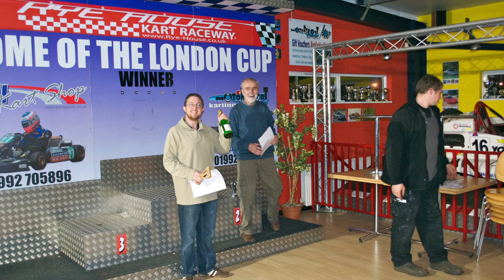TVRCC Go-karting - Nov 2011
In Nov 2011, the TVRCC SE regions hosted a go-karting event pitting region against region to find the best. Here is a video of the event.